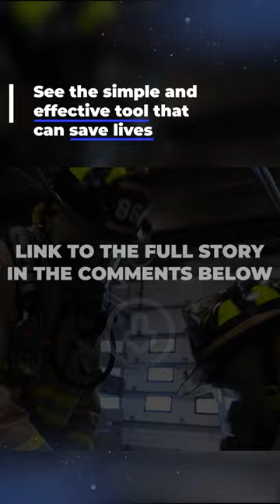A fire fighting blanket? A fire fighting blanket! 🔥 (Solutionaries)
A Metro Detroit fire department has found a new way to fight electric vehicle fires: using a giant blanket to smother them.

Regular car fires don't take too long to become extinguished, but electric vehicle fires can burn for hours on end, using up a significant amount of fire departments' time and resources.

00:00 The problem with electric vehicle fires
00:50 A new practice is developed
01:24 The effectiveness of the blankets

Solutionaries is a production of the news teams at Graham Media Group stations KPRC-Houston, WDIV-Detroit, KSAT-San Antonio, WKMG-Orlando, WJXT/WCWJ-Jacksonville, and WSLS-Roanoke.

'Solutionaries' highlights the creative thinkers and doers working to improve the world.